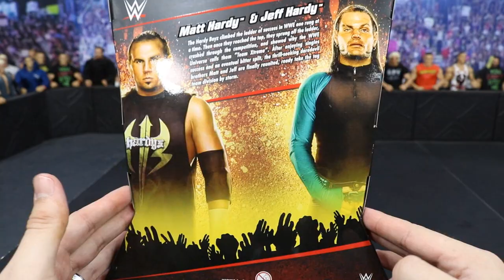MAIL FROM ZACK RYDER! + WWE SHOP HARDYZ + MORE!